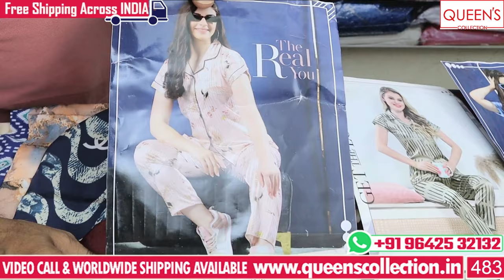Best Casual & Fancy Nighties Buy Online Now Ameerpet Hyderabad | Summer Nighties | Queens Collection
Best Casual & Fancy Nighties Buy Online Now In Ameerpet, Hyderabad | Summer Wear | Queens Collection

1. Video Calling Support Available.
2. We are available from – 11.30am to 7.30pm only
3. In-house Tailoring Facility
4. Worldwide Shipping Facility Available
5. Payment Can Be Made Through
Net Banking and Google Pay.
6. COD Not Available.
7. Sometimes Price may Change as per the size of Readymade, Kurti’s and Nighties.
8. The Products Shown in the Video
9. The color of the piece may Little vary due to Photography and Mobile Resolution.

Shop address:
QUEEN'S COLLECTION